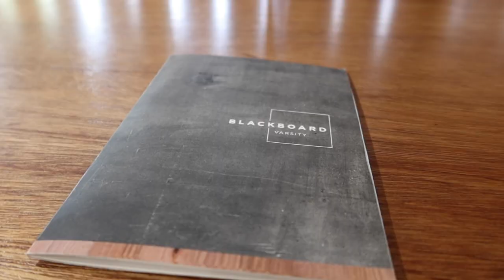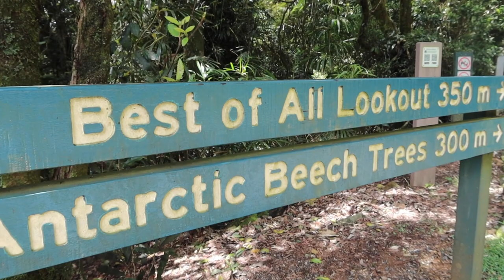SHOOT PREP VLOG | location scouting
Come with me as I look for locations for an upcoming shoot 😊 (and maybe some other things too 🎉)

I WANT TO CREATE FOR YOU:
Louie and I run a lil production company - Rolling. We’d love to create content for you & your business! Head to our website to find out moreeee :)